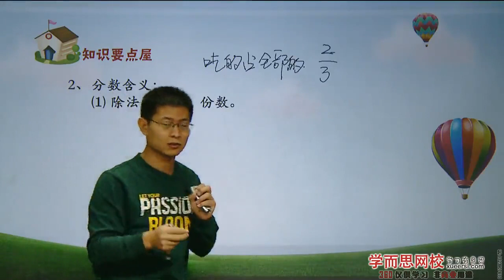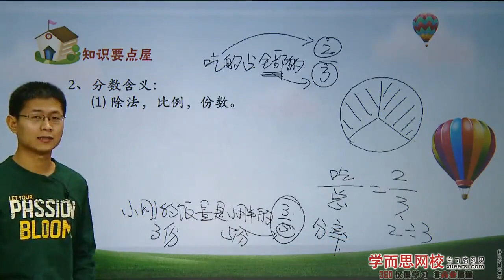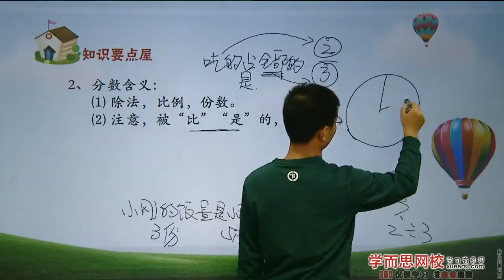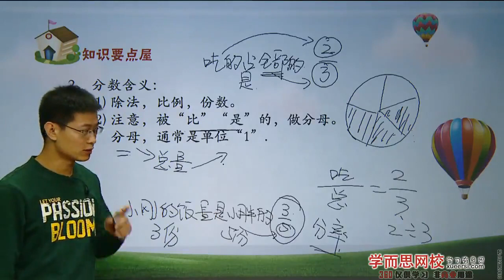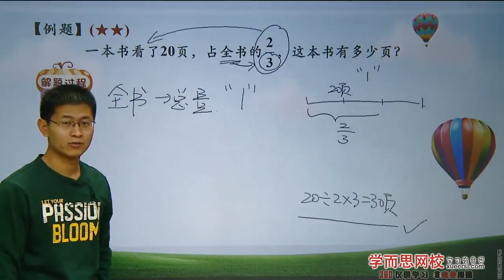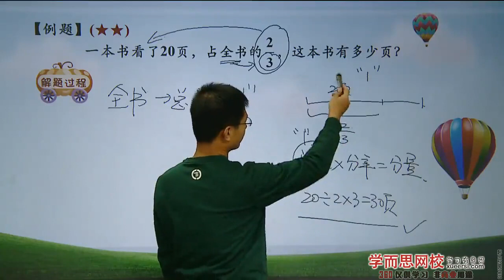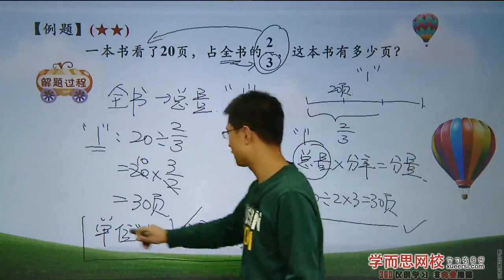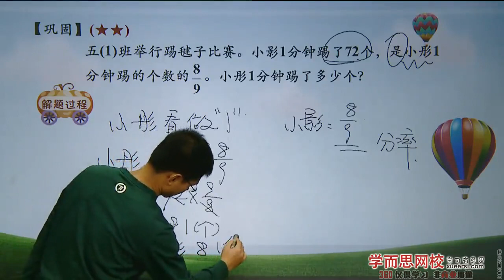分数除法知识点2